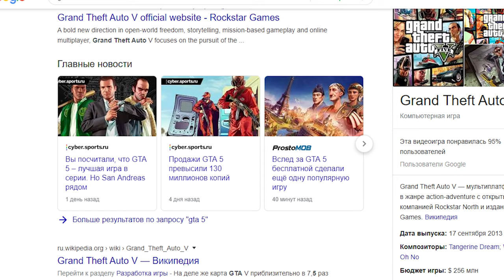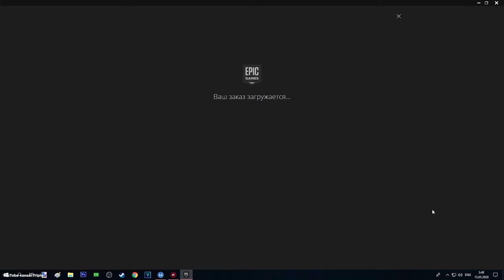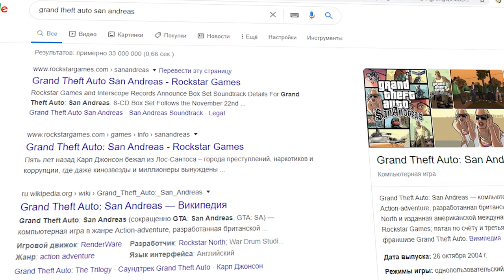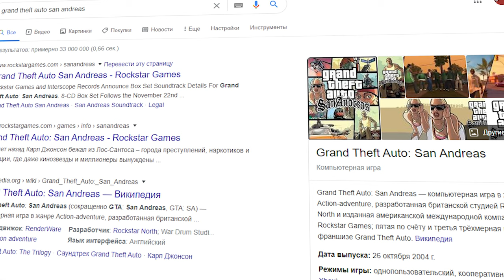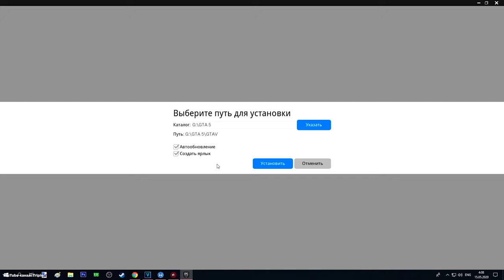GTA 5 RAGE MP ЧТО ПРОИЗОШЛО ПОСЛЕ РАЗДАЧИ